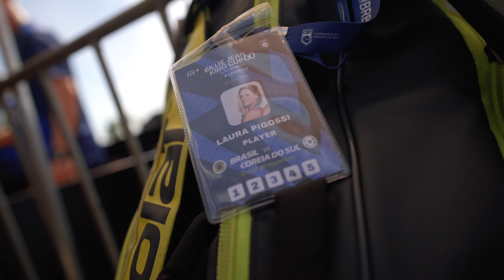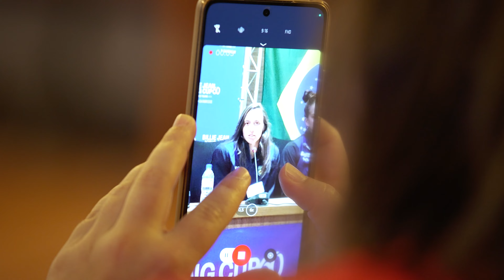Billie Jean King Cup | Brasil 🇧🇷 x 🇰🇷 Coreia do Sul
dia4 com o Time Brasil BRB 🎾🇧🇷💚

Chegou a hora, amanhã é dia de ir com tudo pra cima da Coreia do Sul e buscar os primeiros pontos do confronto.

Vamo que vamo que será um grande final de semana, bora Brasil! 🇧🇷